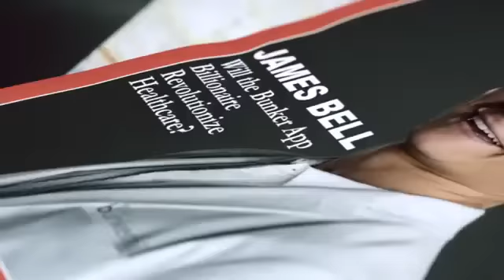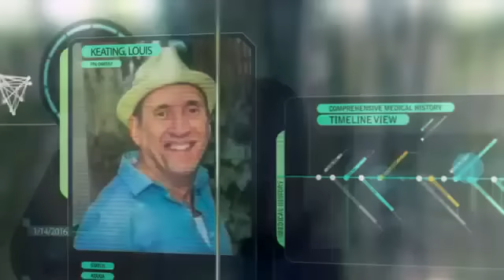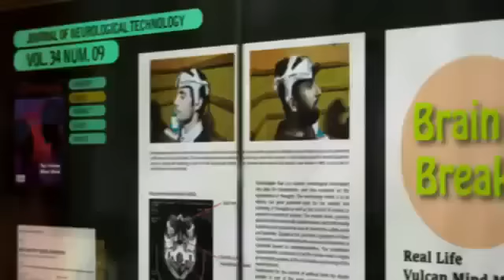Pure genius ( Season 1 ) - Trailer VO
Título: Pure genius
Título VO: Pure genius
Cadena: CBS
Temporada: Season 1
Actores: Guilford Adams, Odette Annable, Matthew John Armstrong, Hector Luis Bustamante